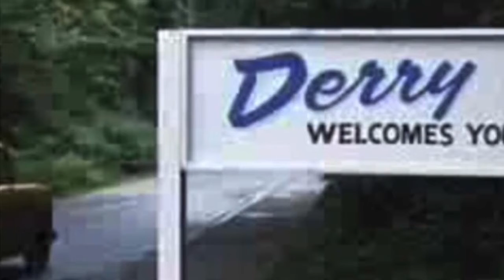Topaz VS Las películas de terror.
Darle me gusta a la pagina y compartir nos ayuda mucho a crecer.